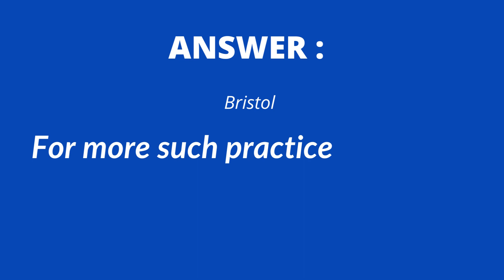Indian History Quiz for Class 7 - MCQTUBE